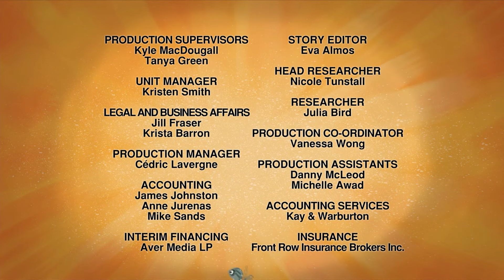Wild Kratts Dansk | Slip næsehornene løs | Fulde Afsnit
Kratt Brothers springer ud i animeret action i Wild Kratts, en ny halv times eventyrkomedie fra skaberne af hitshowet Kratts ’Creatures og Zoboomafoo. I hvert afsnit rejser Chris og Martin Kratt til et andet hjørne af verden for at møde fantastiske nye dyr.

Deltag i Wild Kratts til et grin-højt eventyr, mens Martin og Chris aktiverer deres væsenes dragter for at redde deres dyrevenner!